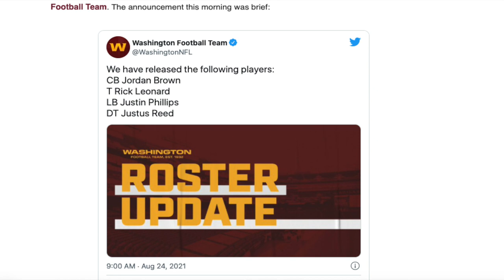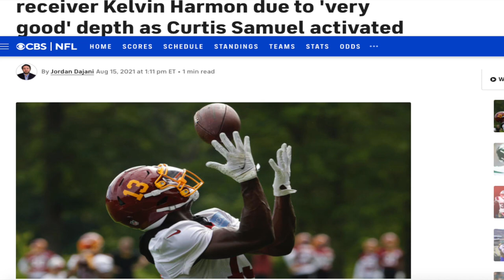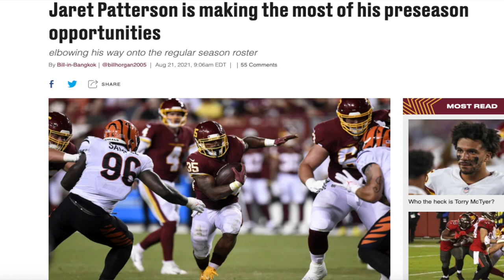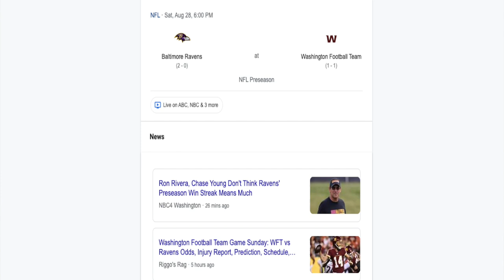Washington Football Team Cuts Roster Down To 80 Players | Washington Football Maniacs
The Washington Football Team has cut more players this week in order to get down to the 80 player mark. Some of the cuts are not surprising, some might be a little shocking. But all we know is, the Washington Football Team is going to have the best roster moving forward.